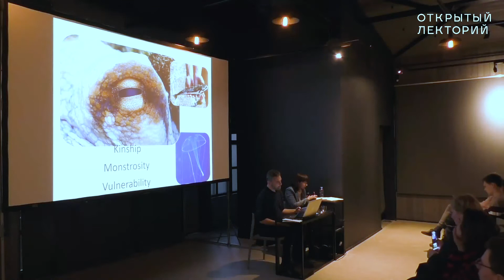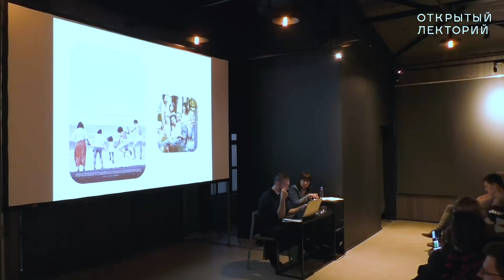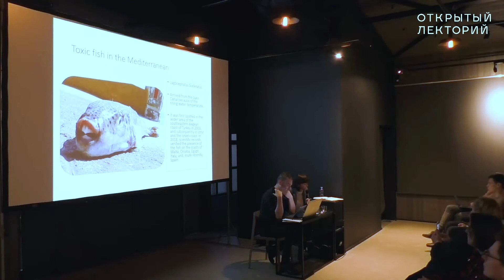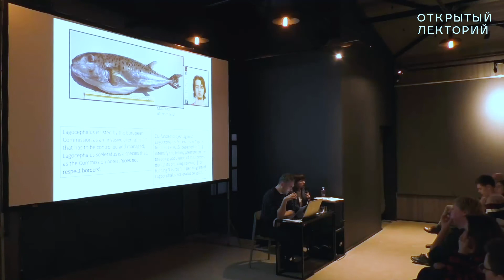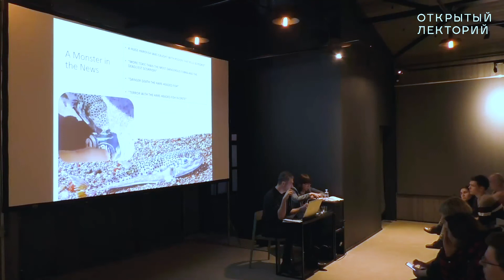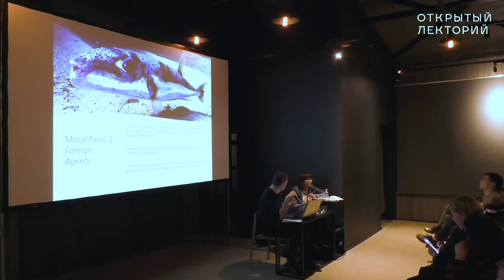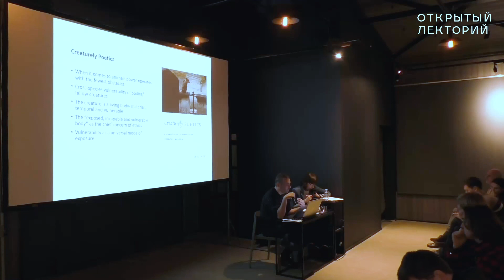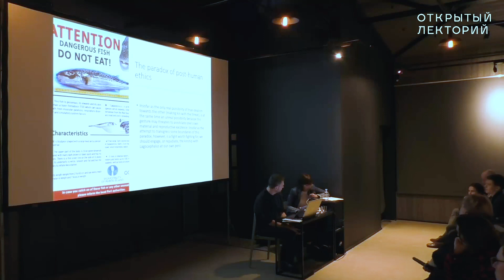Лекция Паноса Компациариса «Рыба-монстр, родство и уязвимость нечеловеческого»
Лекция состоялась 10 апреля 2019 года

Лекция рассмотрит сложности понимания родства с нечеловеческим другим с помощью необычного случая разновидности ядовитой рыбы, которая в последние десять лет мигрировала из Красного моря в воды Средиземного. Lagocephalus sceleratus, или, как её прозвали жители Средиземноморья, «рыба-монстр», была замечена в обширной области турецкого побережья Эгейского моря, затем в Измире, на Греческих островах и около израильского побережья. В 2018 году научные данные подтвердили присутствие рыбы у побережий Мальты, Хорватии, Египта, Италии и Испании.

Появление этого опасного новичка встревожило защитников окружающей среды, рыбаков стран Средиземноморья, вызвав жаркие дискуссии о методах истребления нового вида или (и) извлечения прибыли из сложившейся ситуации (Европейская комиссия включила рыбу в список инвазионных видов). Кроме того, рыба представляется нежелательной, так как не имеет обменной ценности для местных видов и может повлиять на сложившуюся среду их обитания. Появление рыбы вызвало панику в местных СМИ, напоминающую о дегуманизационной риторике, применяемой к мигрантам, беженцам и другим социальным группам в праворадикальном дискурсе. Лекция будет основана на этнографическом исследовании среди сообществ рыбаков и морских биологов на острове Крит, она затронет идеи солидарности между человеческим и нечеловеческим, гостеприимством и родством в отношении фигур чужого, захватчика, паразита.

Лекция ставит вопросы в духе радикальной постчеловеческой этики, в частности о том, что отношения сострадания и родства должны включать в себя и нечеловеческие сущности, поскольку последние являются еще более хрупкими и глубоко уязвимыми в технологически развитых современных обществах.

Панос Компациарис — доцент департамента искусства и медиа Национального исследовательского университета Высшая школа экономики в Москве, получил докторскую степень в области теории искусства в Университете Эдинбурга. Его публикации посвящены политике художественных выставок и постчеловеческой этике, в их числе монография «Политика биеннале современного искусства». Является организатором международных конференций и других мероприятий в Великобритании, Греции и России, посвящённых искусству и ценностям, культурной политике и творческим индустриям. Его практика разнообразна и использует как академические, так и экспериментальные стили письма для развития практик совместного образования.